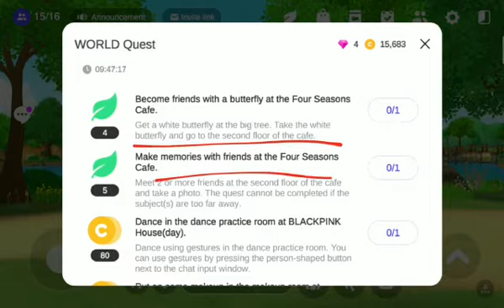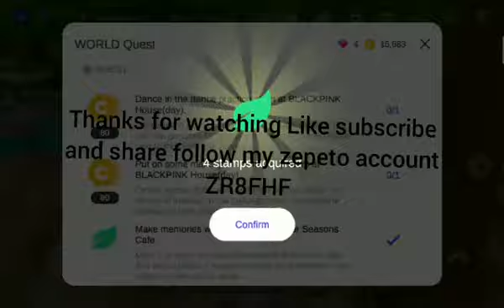Zepeto Four Season Cafe Quest Day 3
Thank u